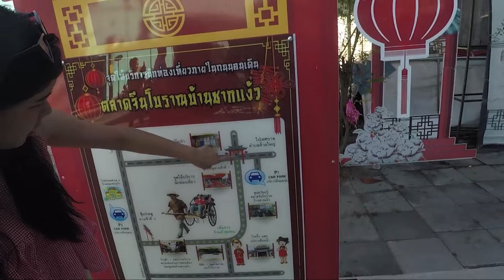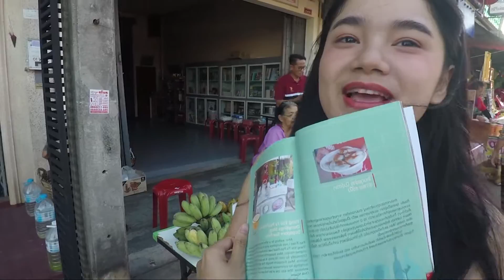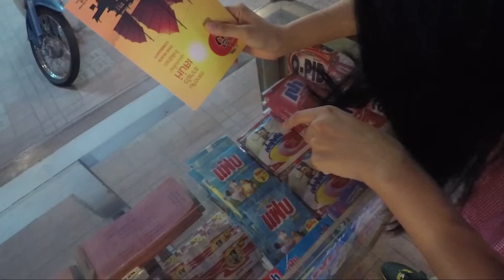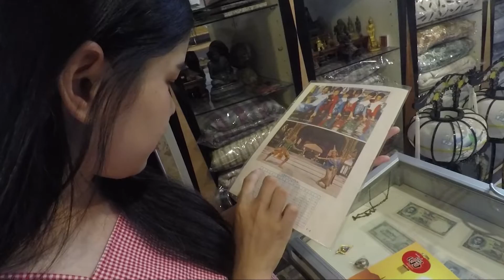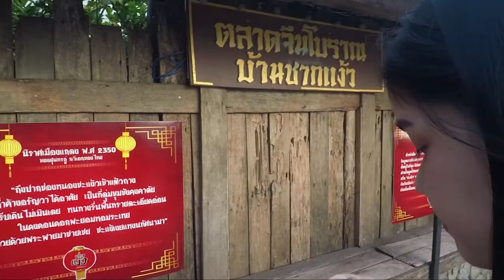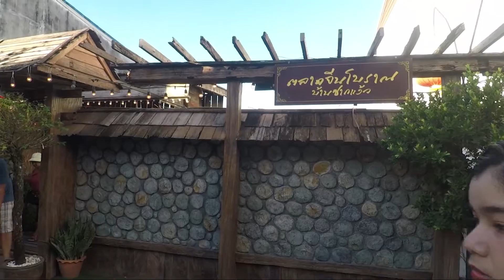ชากแง้ว ตลาดจีน 200 ปี มีอะไรเหลือบ้าง!? | ชอนไช Ep.8 😺 Bow Chickchick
ตลาดจีนชากแง้ว
เดินชมบ้านโบราณ อาหารอร่อย
นับจาก นิราศเมืองแกลง 200 กว่าปี
ถ้ามาช่วงงานประจำปี ที่นี่จะจัดใหญ่กว่านี้นะ

797S
BfC253